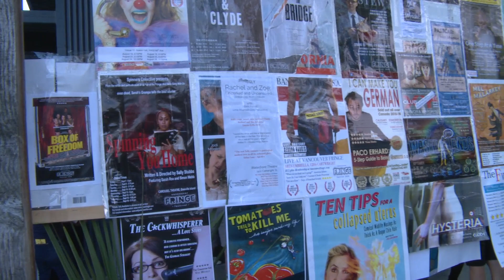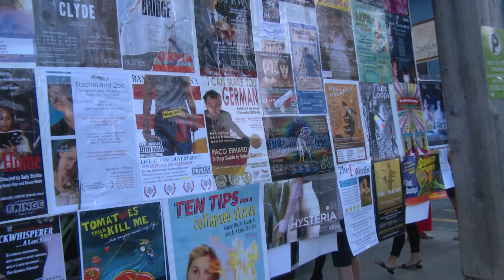Fringe for All teaser